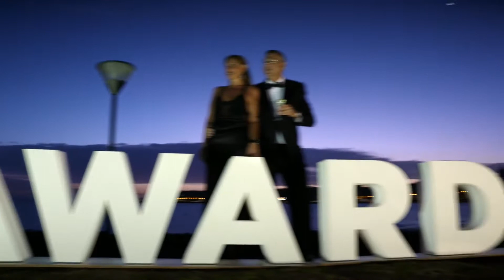Итоги 2017 года Федерации конного спорта России